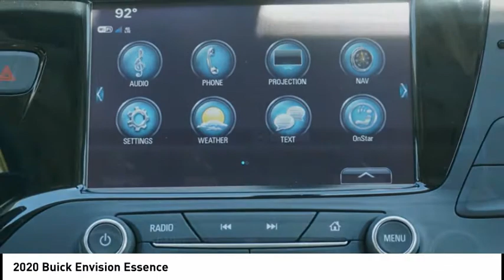2020 Buick Envision 4642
2020 Buick Envision Essence

Don't miss this 2020 Buick. Make a great choice today with this must-have vehicle. Learn more about this vehicle by contacting the dealership today and own it today.